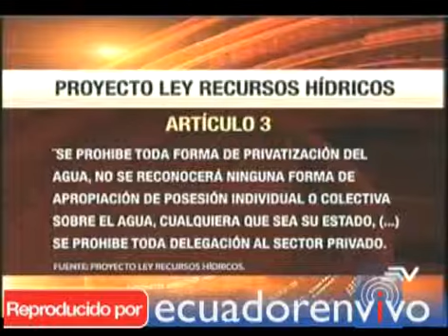ENTREVISTA A FRANCO ROMERO LOAYZA EN ECUAVISA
LA ENTREVISTA SE REALIZÓ CON LA LICENCIADA ESTÉFANI ESPÍN EN ECUAVISA, SOBRE EL TEMA DE LE LEY DE RECURSOS HÍDRICOS O DEL AGUA ESTE VIERNES 13 DE JUNIO DEL 2014.